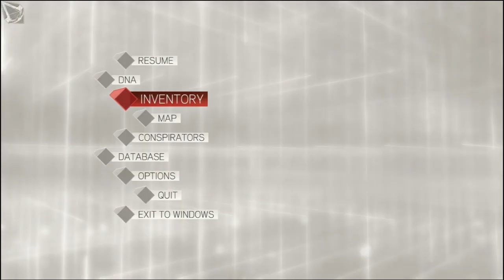Let's Play Assassin's Creed 2 part 97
Let's see what the seals have earned us.

Assassin's Creed 2 is a historical action game developed and published by Ubisoft.